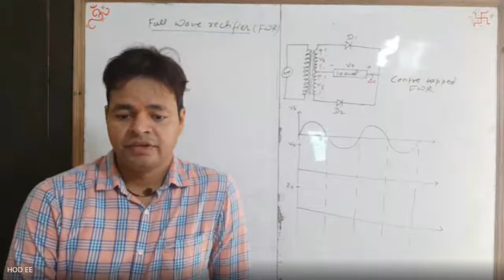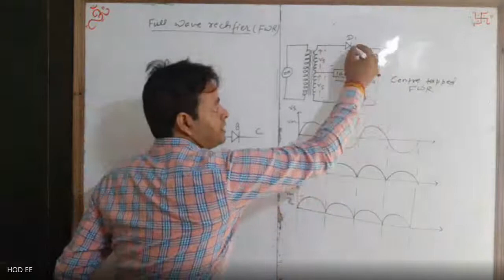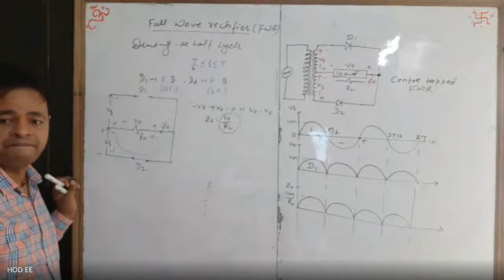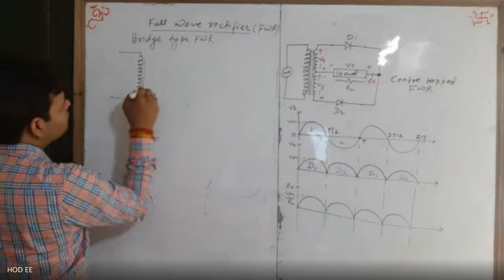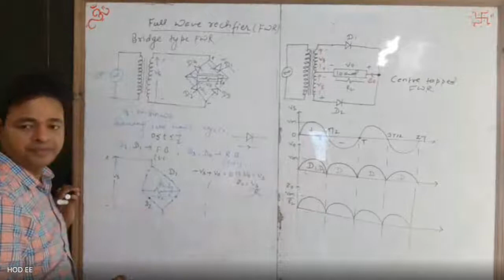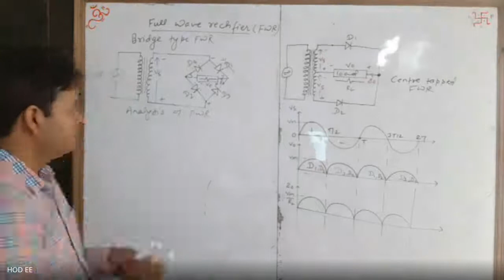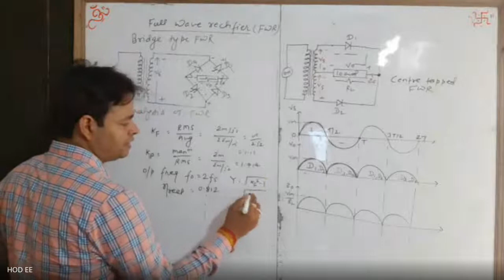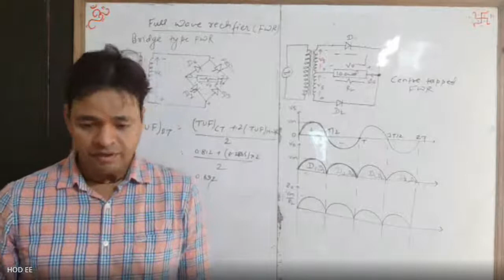BE L29R L3 Full Wave Rectifier